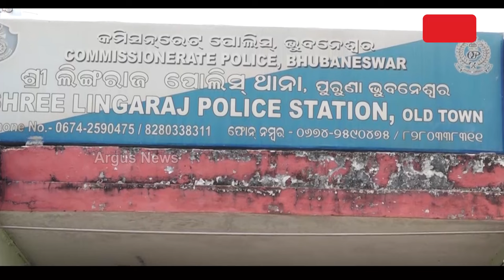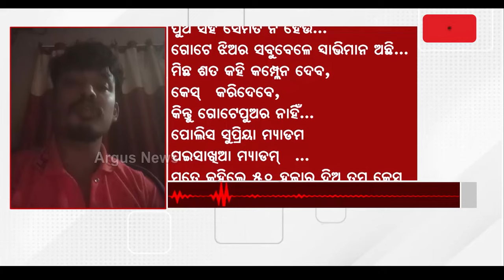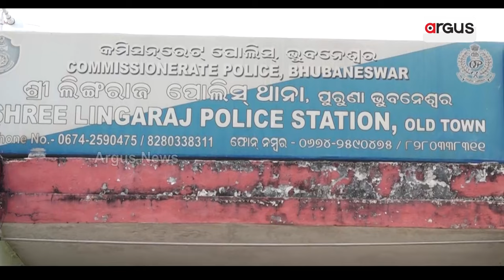ଅସହ୍ୟ ହେଲା ପୋଲିସ ନିର୍ଯାତନା || Police Officers || Money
ଜୀବନ ହାରିଲେ ଯୁବକ । ମିଛ ମାମଲାରେ ପୋଲିସ ଅଧିକାରୀ ୫୦ ହଜାର ଟଙ୍କା ଲାଞ୍ଚ ମାଗିଥିବା ଅଭିଯୋଗ । ସାମ୍ନାକୁ ଆସିଲା ମୃତ୍ୟୁ ପୂର୍ବର ଭିଡିଓ । ଲୋକଙ୍କ ଜୀବନ ଓ ସମ୍ମାନ ସହ ଖେଳିବାକୁ ପୋଲିସକୁ କିଏ ଦେଲା ଅଧିକାର ?